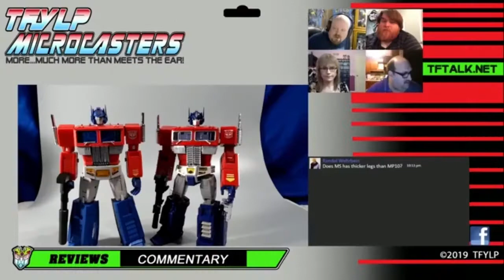Microcasters - MMC Mentis (IDW Rung)